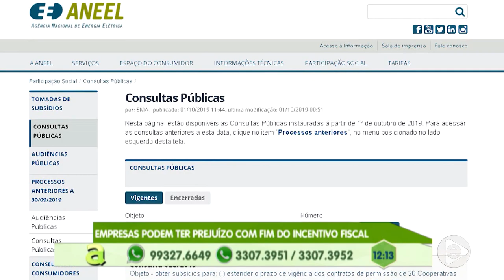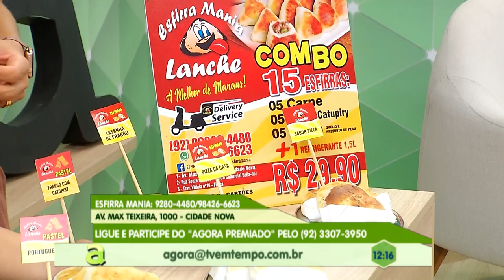Programa Agora (24.10.2019) 02º Bloco